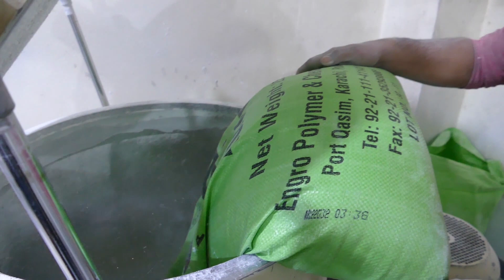How PVC Electric Pipes Are Made in The Factory | Mass Production of Electric Pipes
Dear friends this video covers all steps to make an electric PVC pipe. We visit a electric pipes making factory in Lahore.